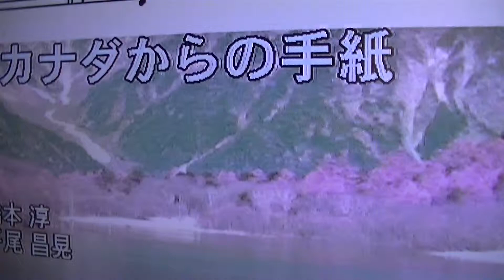00023 カナダ からの手紙 中村周二cover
平尾昌晃さん&畠中洋子さん唄